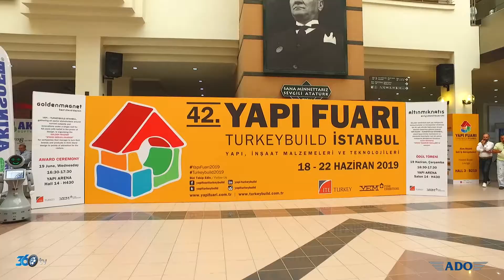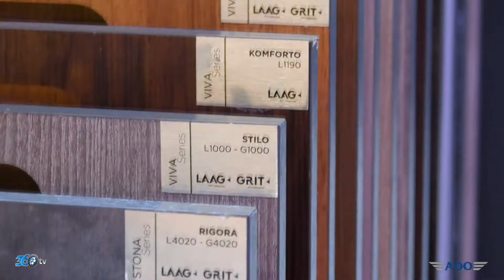Adopen - Yapı Fuarı 2019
Adopen olarak, Yapı Fuarı’nda standımızı ziyaret ederek ürünlerimize göstermiş olduğunuz ilgiye teşekkür ederiz.